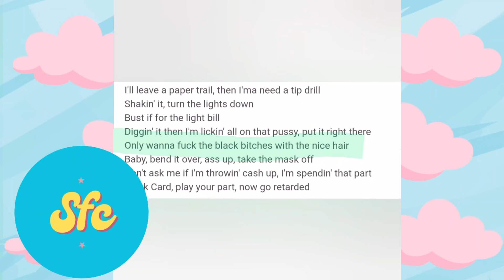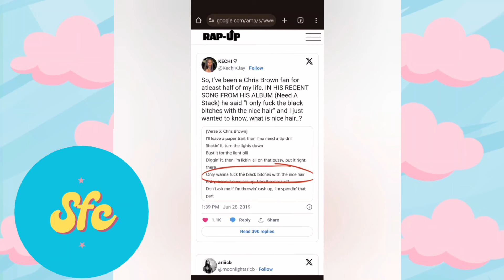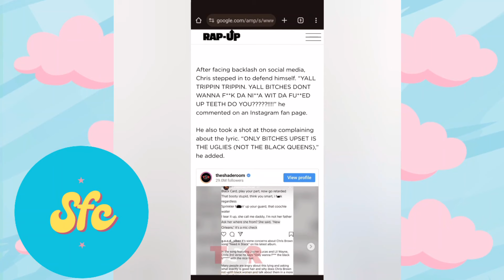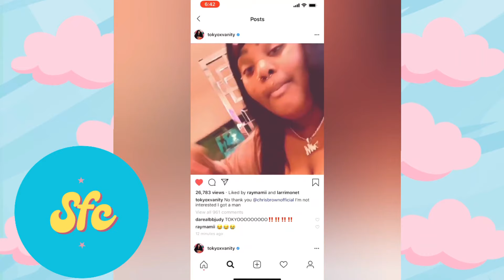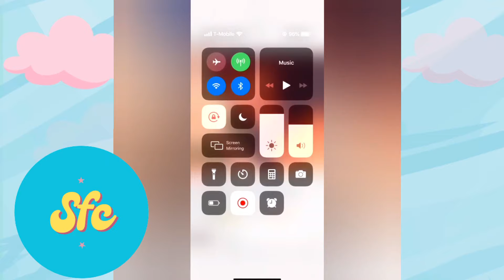Chris Brown: The Talented And Problematic Colorist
We are gonna talk about it! Be mad 💀 I do Commentary of a range of topics and this one has been in the vault for awhile. For those who rock with me I love y'all!